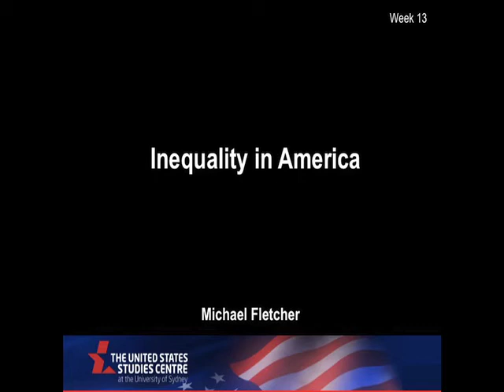Mike Fletcher speaks with US in the World students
US in the World Lecture 13 - Michael Fletcher, national economics correspondent for the Washington Post, discusses inequality in America today